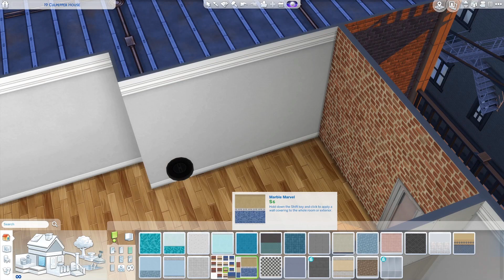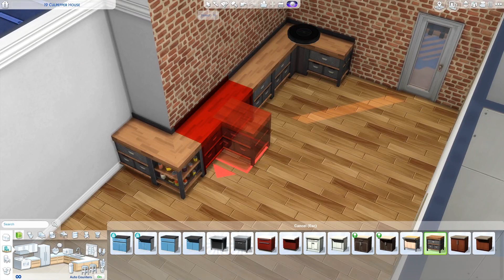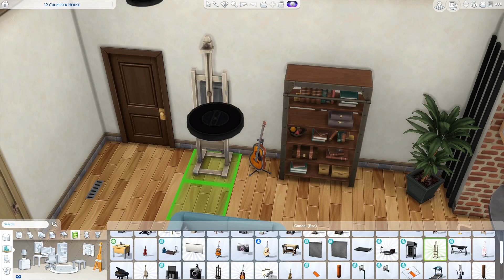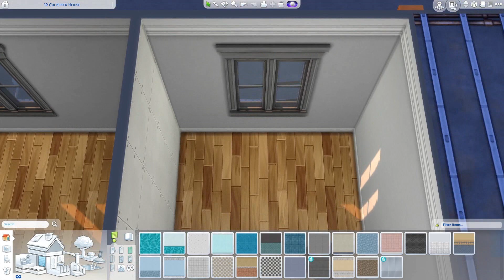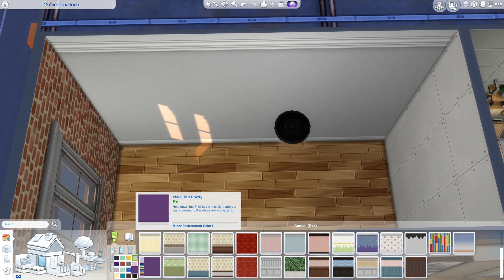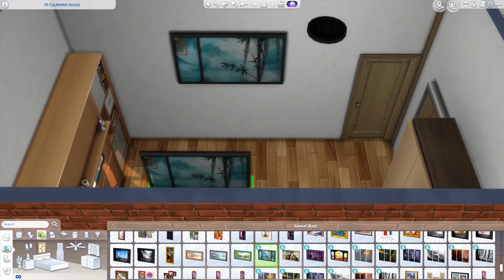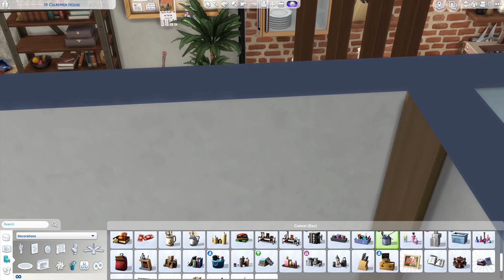Modern Apartment │ Sims 4 Speed Build │ No CC │ ThatGamingLover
Cute modern 3 bedroom apartment for up to 6 sims. Open living and kitchen area with large bathroom and an empty balcony.

→ Available on the Sims 4 Gallery - ThatGamingLover

Lot Details:
→ Packs used:
- Base game
- City Living
- Tiny Living Stuff
- Outdoor Retreat

→ Size: 15x10
→Value: 58,279

→ Rooms:
- Open Kitchen with Living space
- Bathroom
- 3x Double Bedrooms
- Balcony